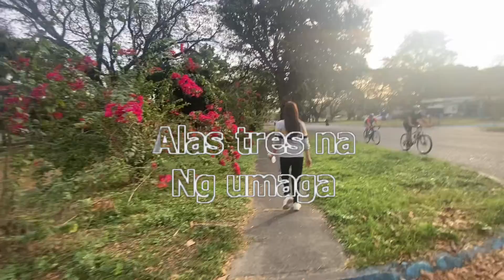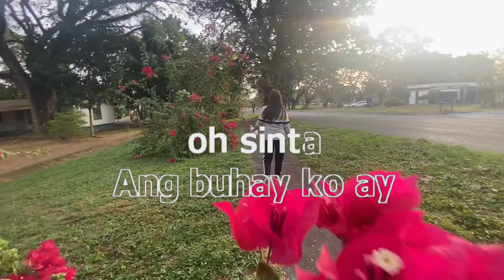0873 Napupuyat - Freddie Aguilar (Karaoke)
Clark Field Pampanga